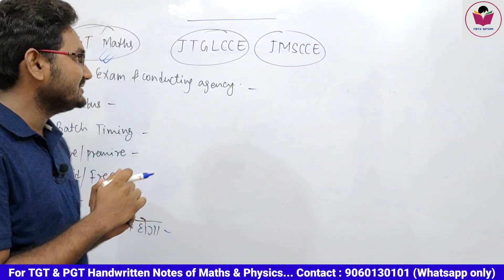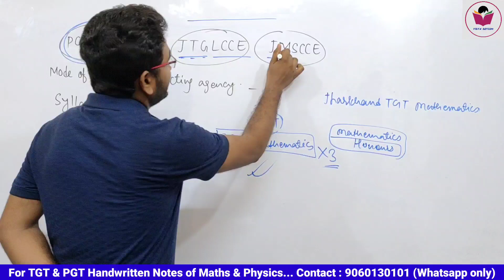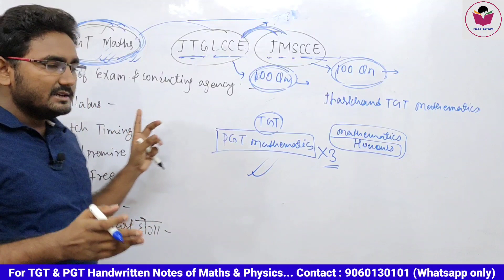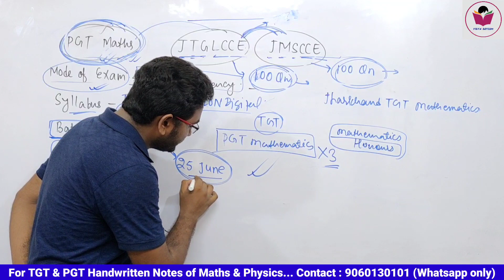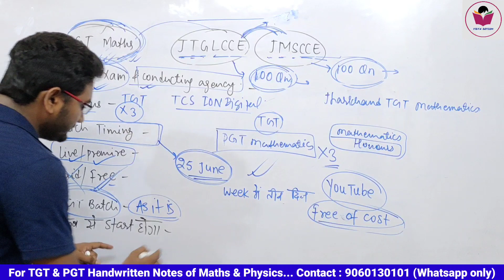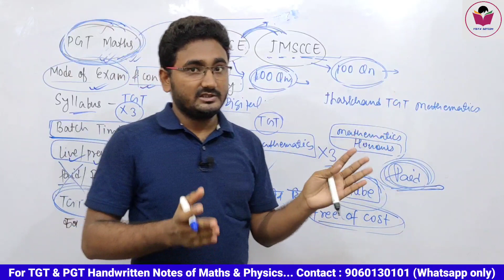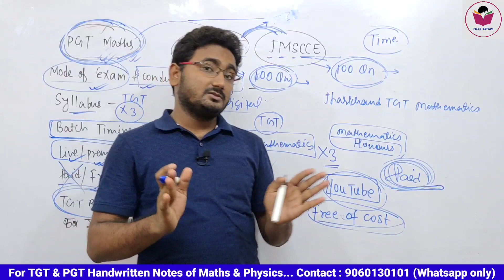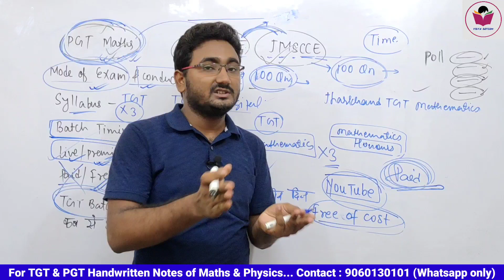JHARKHAND JSSC PGT MATHS NEW BATCH INFORMATION | JTGLCCE | JMSCCE | SURAJ KUMAR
This lecture contains jharkhand jssc pgt maths batch
jtglcce batch
jmscce batch
jharkhand nagarpalika exam 2022
jharkhand technical graduate combined competitive exam 2022